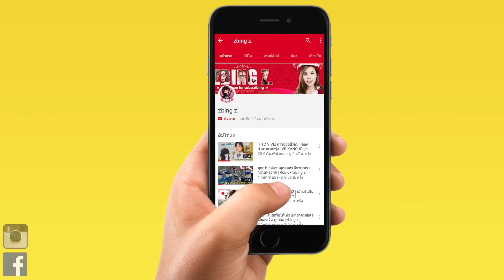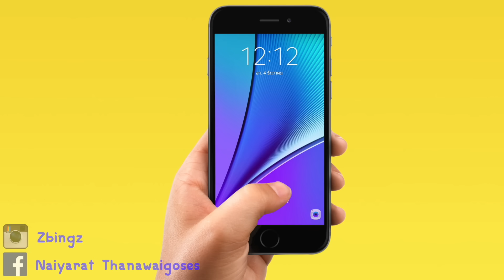เอาชีวิตรอดบนแพกลางทะเล #1 | RAFT